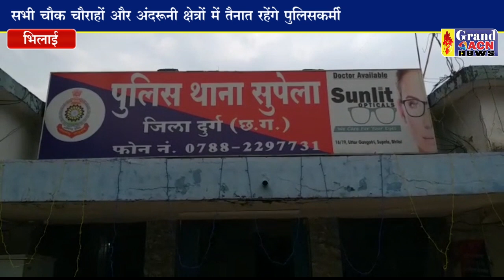होली अपील सुपेला पुलिस